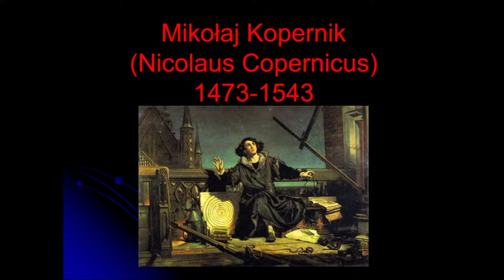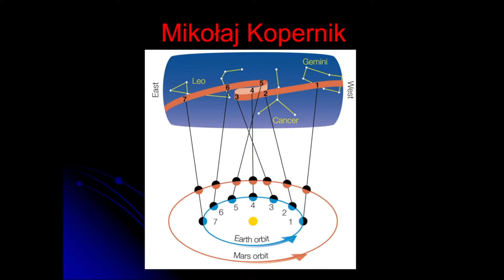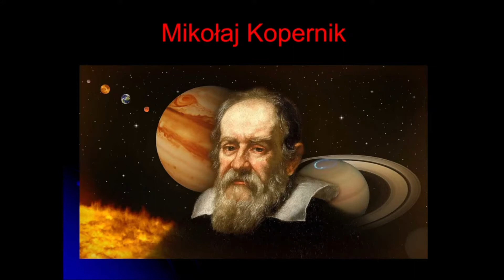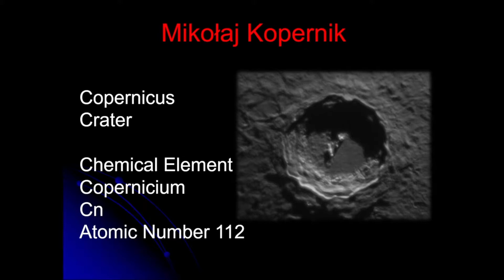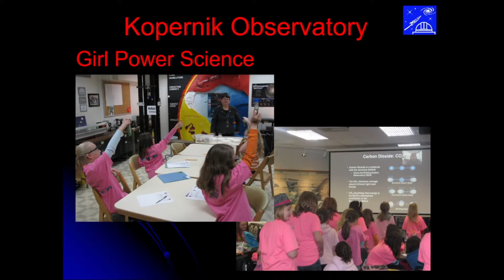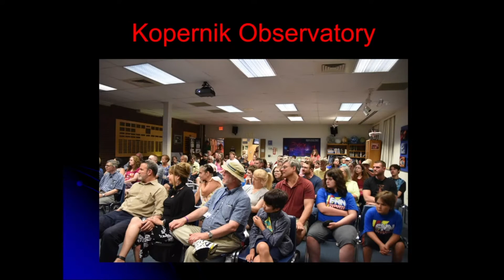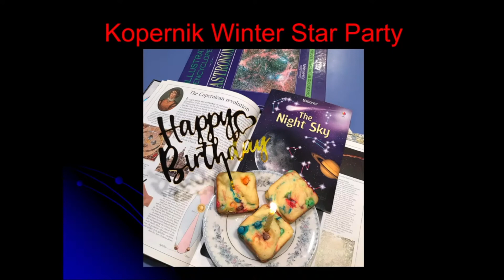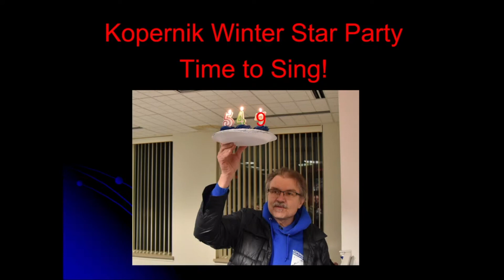Opening Remarks + The Life & Legacy of Kopernik | Winter Star Party 2022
On February 19th, we celebrated Mikołaj Kopernik's 549th birthday with our virtual Winter Star Party. We kicked off the show with some opening remarks from Kopernik Observatory's Executive Director, Drew Deskur.

0:00 Opening Remarks
6:06 Life & Legacy of Mikołaj Kopernik
14:48 About Kopernik Observatory
24:25 Membership Giveaway Announcements
27:19 Happy Birthday to Kopernik!